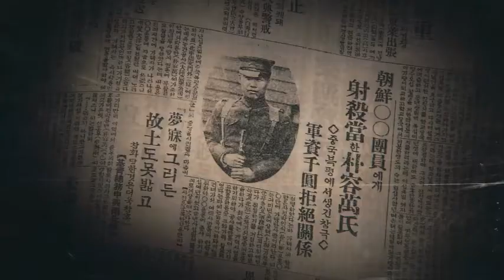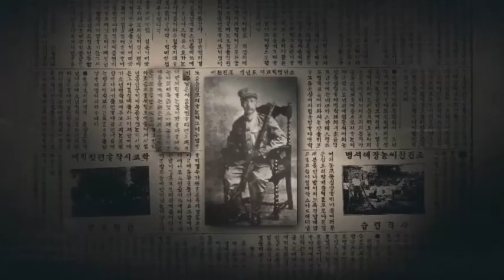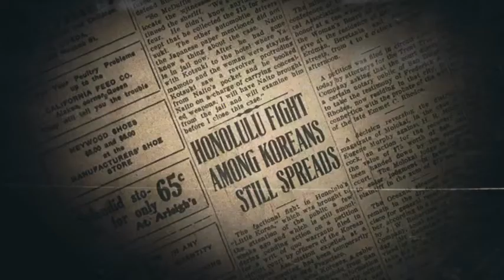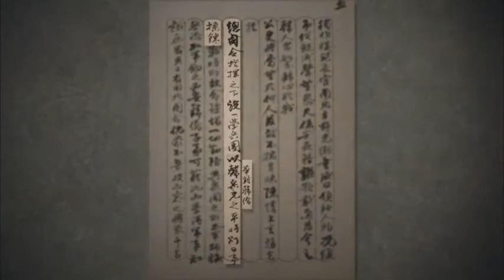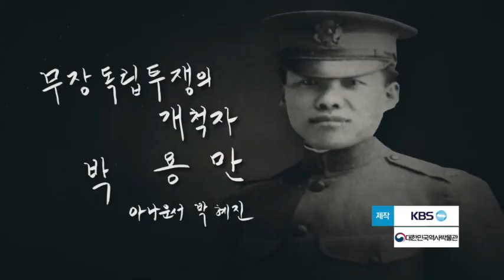나의 독립영웅ㅣ78 박용만 (아나운서 박혜진)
나의 독립영웅 ㅣ 78  박용만 (박혜진)

미국에서 한인소년병학교를 세웠다. 모든 국민들의 납세와 병역의무를 주장하는 국민개병론을 1911년 간행. 이후 하와이로 옮겨가 국민군단을 창설. 대한독립선언서에 서명하고 임시정부는 그를 외무총장으로 임명했으나 취임하지 않음. 임정의 외교적인 투쟁에 찬성하지 않았기 때문. 이후 중국 한인사회에 밀정으로 잘못 알려져 의열단원 이해병에 의해 피살됨.